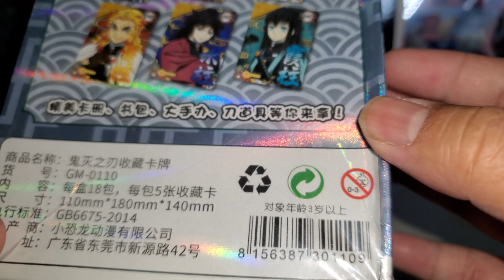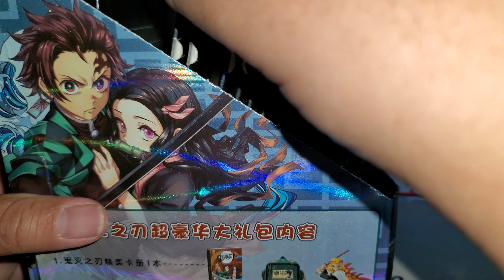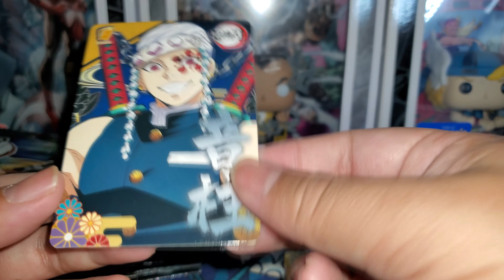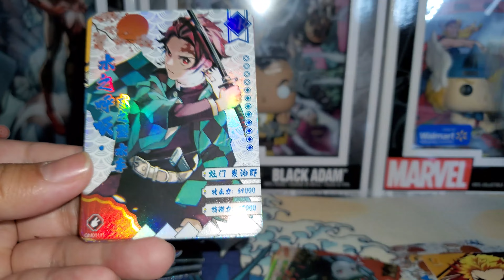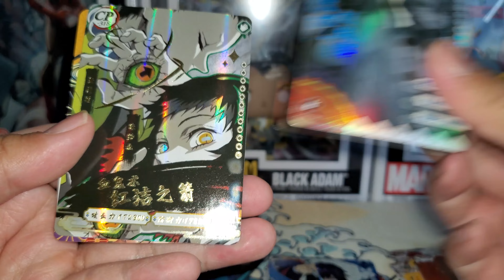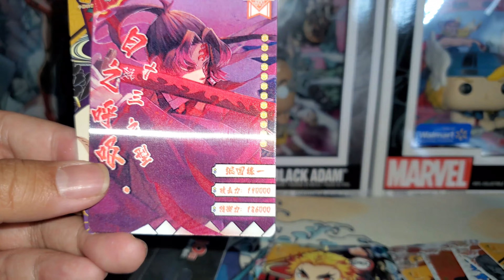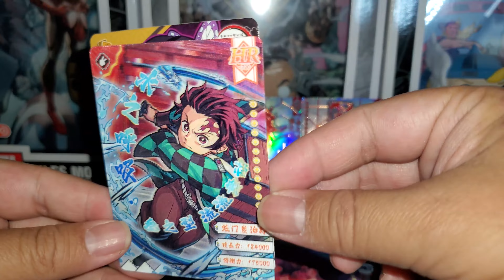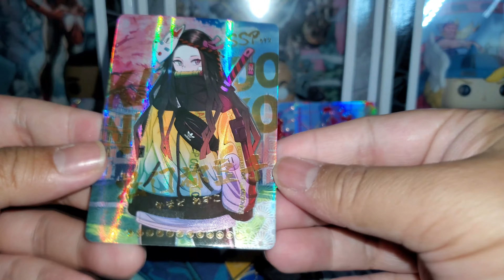Ep.13 - Demon Slayer Premium Booster Box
Intro: (0:00)
Rip it!: (3:26)